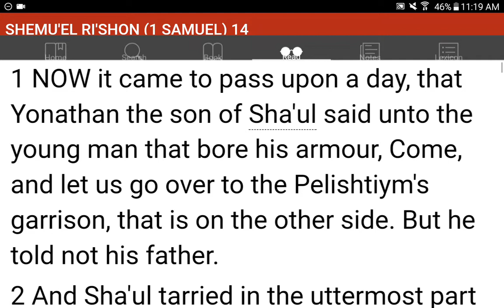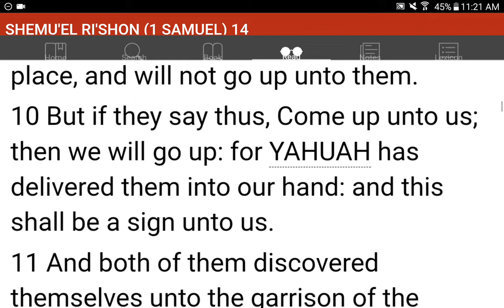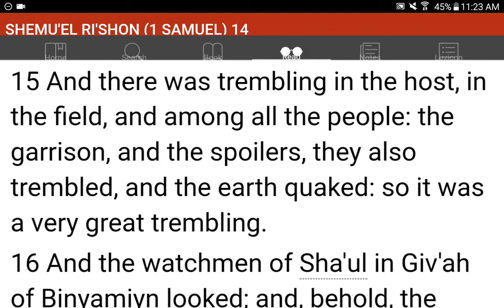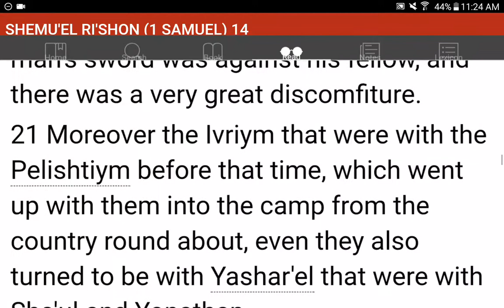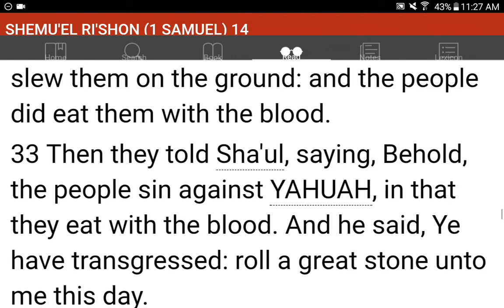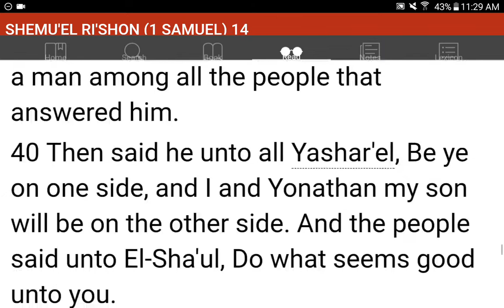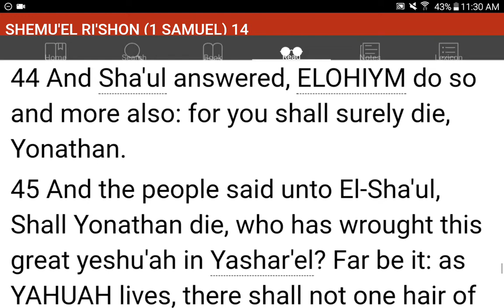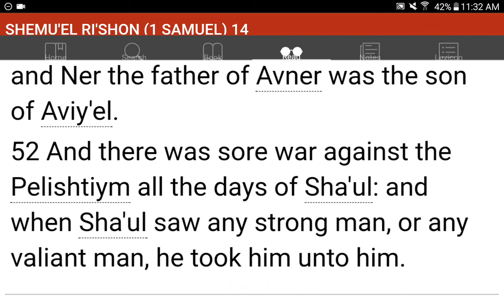💜h?™ "What's the MOST HELPFUL & SIMPLEST WAY that WORKS?"™ GIVE 1P/Month NOW! GCash